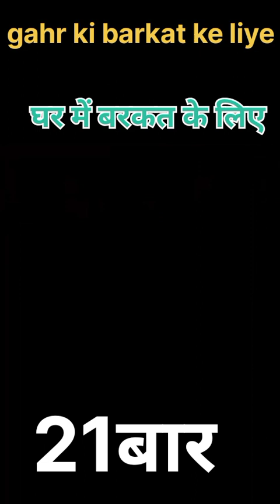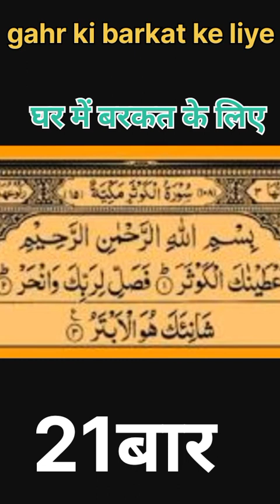surah koshar सूरह कौसर//21बार#surah